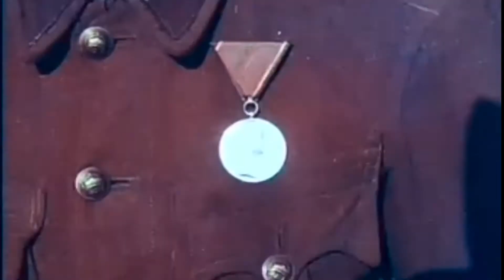Vitéz Szombathelyi Ferenc vezérezredes szemleútja a fronton 1942 október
Vitéz Szombathelyi Ferenc vezérezredes a honvédvezérkar főnöke szemleutat tett a keleti harctéren küzdő magyar csapatoknál. Útja a bolsevisták által romba döntött Kijeven vezetett át. A vezérkar főnöke meglátogatja a kijevi tábori kórházban fekvő sebesülteket, és meghallgatja kívánságaikat. A kijevi hősi temetőben koszorút helyezett az elesett bajtársak sírjára. A honvédvezérkar főnöke a harcoló csapatoknál. Szeretetcsomagok kiosztása a harcoló katonák között. Az egymás mellett különösen vitézül küzdő magyar és német bajtársak a honvédvezérkar főnöke kezéből vették át kitüntetéseiket. Szemleútja végeztével vitéz Szombathelyi vezérezredes buzdító szavakat intézett a harcoló honvédekhez: "A magyar nemzetben mindig megvolt az értékelése a vitézségnek, a bátorságnak, a hősiességnek és a helytállásnak, a katonai kitartásnak. Éppen ennek a meggyőződésünknek köszönhetjük azt, hogy ezer év óta fönnmaradtunk és máma is itt állunk, messze távol a hazától, és harcolunk a magyar nemzetért, a magyar nemzetnek a hitéért, a magyar nemzetnek a szabadságáért és a függetlenségéért, egy Jóistentől elrugaszkodott ellenség ellen."